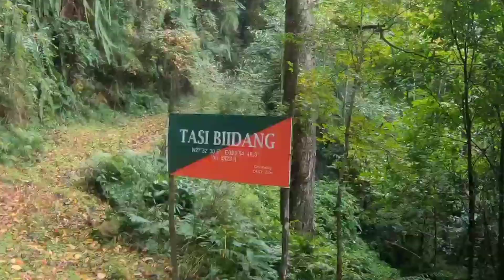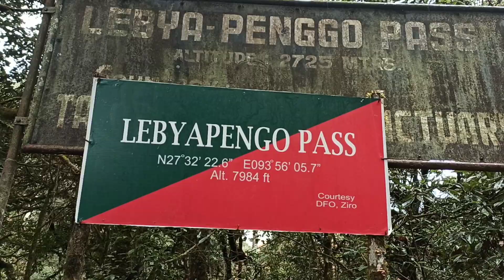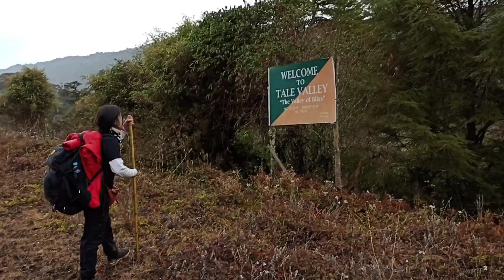Trekking to Talley Valley wildlife sanctuary| Ziro Diaries Ep-2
This video is the continuation of it's first episode, where I'm exploring Ziro, particularly the Talley Valley wildlife sanctuary. if you're also a lover of nature you gonna just love to see the views. So hope you enjoy this. 🙃
here's it's first episode 👇👇👇